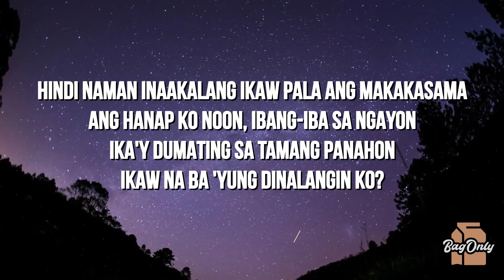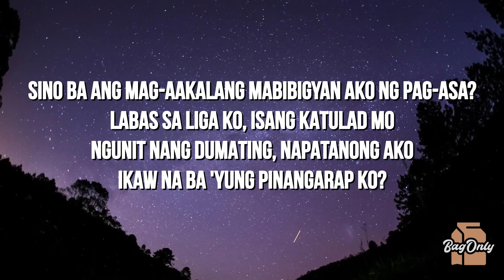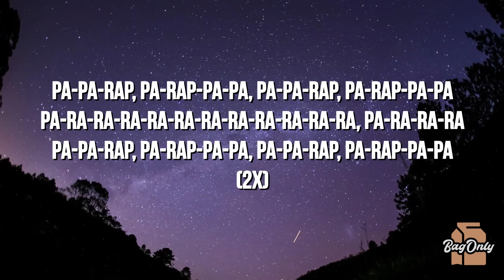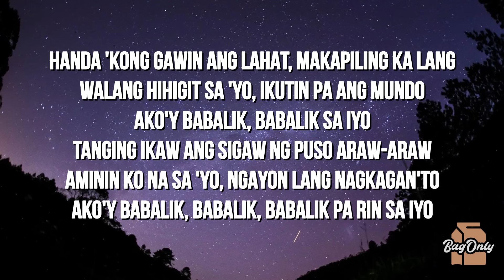Moira Dela Torre - Babalik Sa'yo (Lyrics) From 2 Good 2 Be True